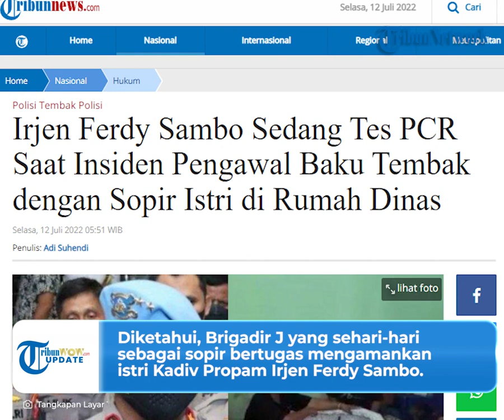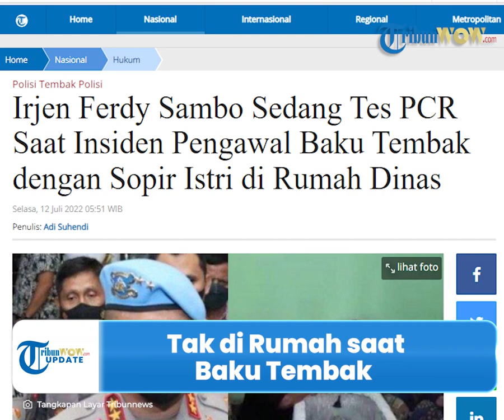Saat Baku Tembak, Irjen Ferdy Sambo Tak di Rumah Lantaran Sedang Tes PCR, Kaget saat Ditelepon Istri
TRIBUN-VIDEO.COM - Peristiwa baku tembak terjadi antara dua anggota polisi di rumah pejabat Kadiv Propam Polri di kawasan Duren Tiga, Jakarta Selatan.

Saat insiden itu terjadi, diketahui Kadiv Propam Polri Irjen Ferdy Sambo sedang tidak ada di kediamannya.

Karo Penmas Divisi Humas Polri Brigjen Pol Ahmad Ramadhan mengatakan Irjen Ferdy Sambo sedang menjalani tes PCR Covid-19.

Waktu itu bersamaan dengan insiden baku tembak di rumah dinasnya.

Sehingga Kadiv Propam Polri tak melihat secara langsung kejadian di antara dua ajudannya.

"Jadi waktu kejadian penembakan tersebut Pak Sambo, Pak Kadiv, tidak ada di rumah tersebut," kata Karo Penmas Divisi Humas Polri Brigjen Pol Ahmad Ramadhan saat dikonfirmasi, Senin (11/7/2022).

Diketahui, Brigadir J bertugas mengamankan istri Kadiv Propam Irjen Ferdy Sambo yang sehari-hari sebagai sopir.

Sementara Bharada E bertugas sebagai pengawal Kadiv Propam sendiri.

Namun Ramadhan juga tak mengetahui tujuan Irjen Ferdy Sambo menjalani tes PCR.

"Nanti kita tanya (dalam rangka apa beliau menjalani tes PCR). Yang jelas beliau tidak ada di rumah," ujar Ramadhan.

Sementara, Irjen Ferdy baru mengetahui Brigadir J tewas seusai ditelepon sang istri.

Mendengar kabar tersebut, ia langsung pulang dari rumah sakit.

Sesampainya di rumah pun, Brigadir J sudah dalam kondisi tak bernyawa.

"Setelah tiba di rumah Pak Kadiv Propam langsung menelpon Polres Jaksel dan Polres Jaksel melakukan olah TKP di rumah beliau," katanya.

Diberitakan sebelumnya, Brigadir J dan Bharada E terlibat baku tembak di rumah Kadiv Propam Polri di kawasan Duren Tiga, Jakarta Selatan pada Jumat (8/7/2022).

Diketahui keduanya pun sama-sama anggota Brimob.

Polisi pun mengungkap motif Bharada E membunuh rekannya sendiri lantaran ingin melindungi istri atasannya.

(Tribun-Video.com/Tribunnews.com)

Artikel ini telah tayang di Tribunnews.com dengan judul Irjen Ferdy Sambo Sedang Tes PCR Saat Insiden Pengawal Baku Tembak dengan Sopir Istri di Rumah Dinas,